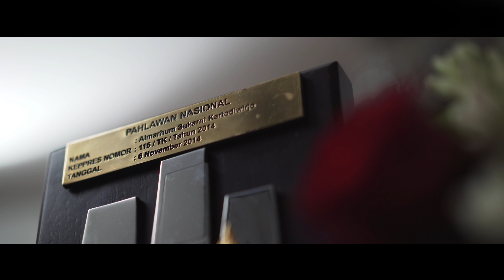AYRTON TALKS - HERO DIGITAL PROJECT - TEASER EPISODE 1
Teaser to Episode 1 of Youtube Digital Talkshow -
Hero Digital Project - Sukarni Kartodiwirjo
In this 1st project collaboration of Ayrton Talks, Ayrton's interview centers around the topic of Sukarni Kartodiwirjo, 2014 acknowledged Indonesia National Hero was born in Blitar, East Java Indonesia.
He is a youth movement groundbreaker. A history to tell.
This Project is in collaboration with INILO Production
Executive Producer :
Dr.Emalia Iragiliati Sukarni Lukman, M.Pd.
Project Director & Host :
INILO Production - Cinematography - Editor :
Episode 1 Setting :
Hotel Tugu Malang -